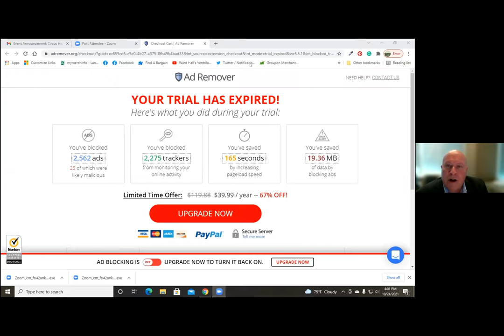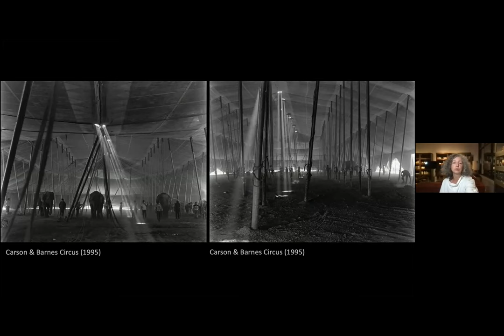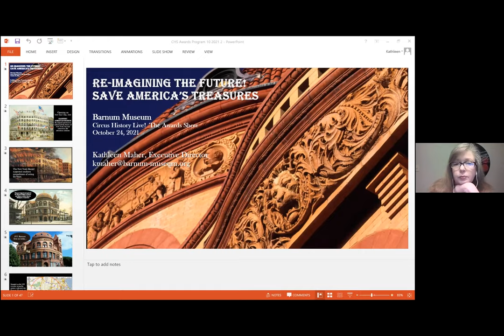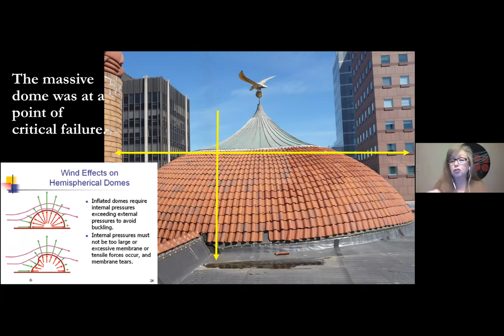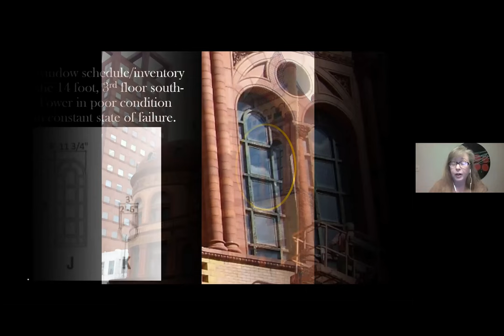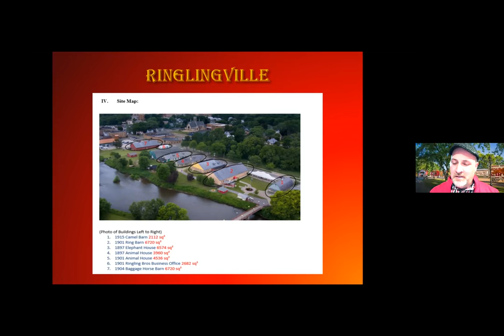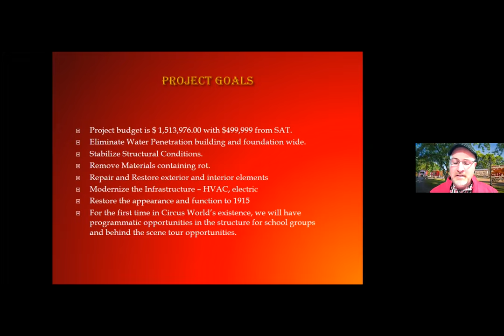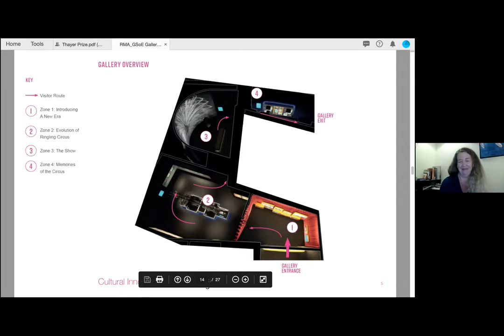Circus History Live! Awards Show 2021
This video features the awarding of the 2021 Stuart Thayer Prize to Dawn V. Rogala for her book: When the Circus Came to Town! (2020). This program also recognizes both the Barnum Museum and Circus World for their recent receipt of $500,000 Save America's Treasures grants from the National Park Service.